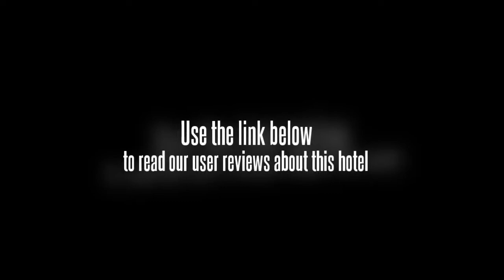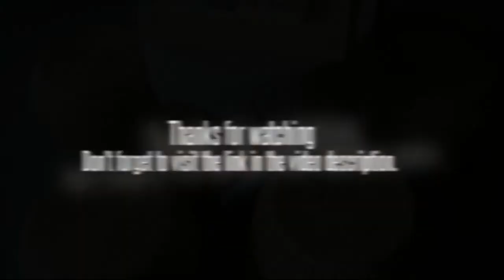Zijin Yangguang Hotel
In Beijingâ€™s Haidian District, the Zijin Yangguang Hotel offers good value accommodation.

If you're travelling with a family in tow, the Zijin Yangguang Hotel offers spacious rooms geared towards the requirements of families and kids. Rooms offer a refrigerator, a TV and cable / satellite channels. Wireless internet is available throughout the hotel, ensuring you'll have no trouble remaining connected while on the road. Each room has a kitchenette with a washing machine and a microwave.